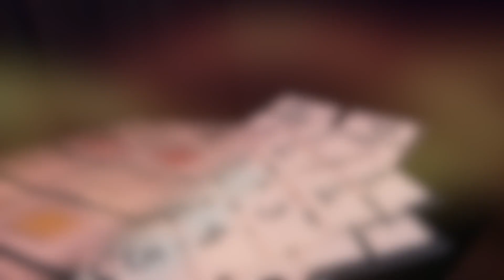MVP Lite (Gimmicks and Online Instructions) by Gonzalo Albiñana and Crazy Jokers